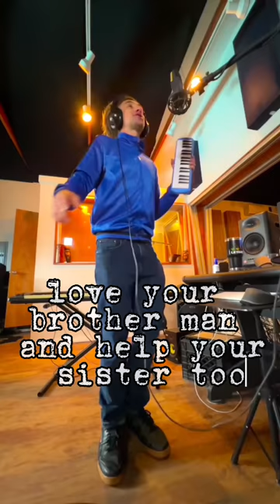E.N Young “Drop Weight & Rise”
I wrote this song as a reminder to myself and all that we have the power to overcome obstacles and rise above. The lyrics speak to the struggles we all face, but also offer hope and encouragement to keep pushing forward with unity. I hope this song inspires you to let go of what's weighing you down and embrace the strength within you to rise up.
🎤 🇲🇱Have you heard this Reggae Song?